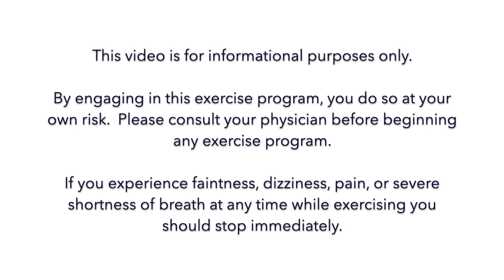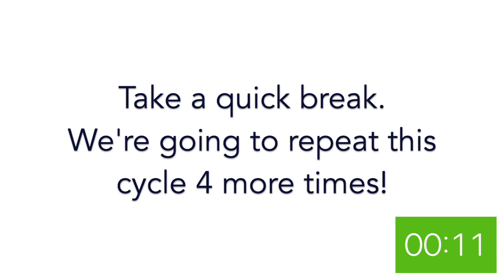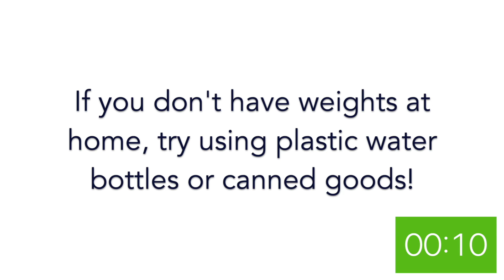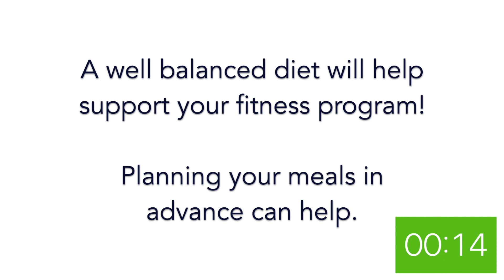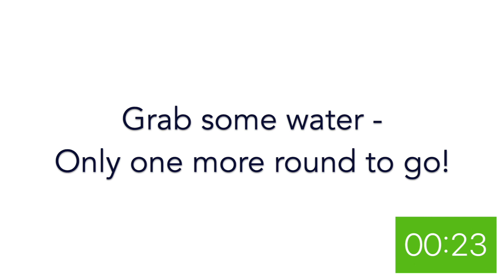Beginner's #3 workout - Basic and Assisted